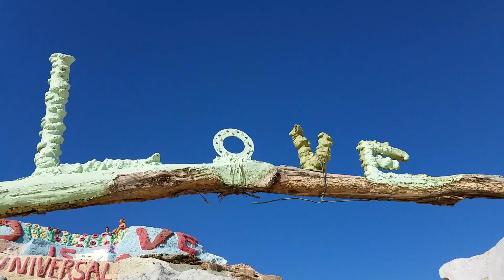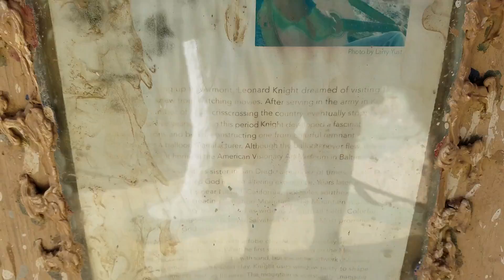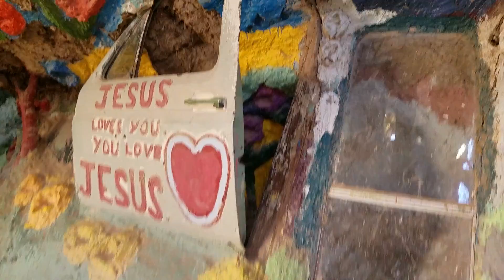A Walk Through Salvation Mountain